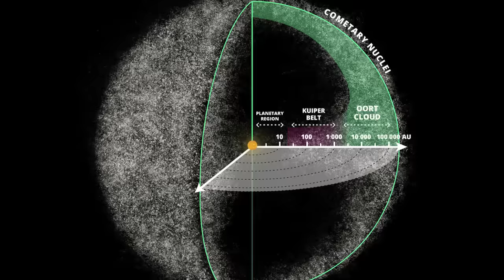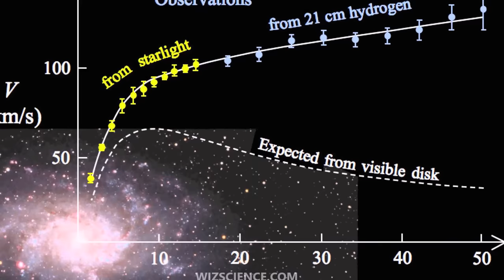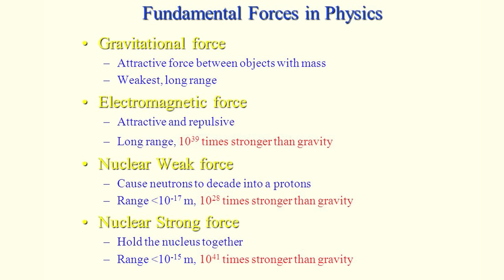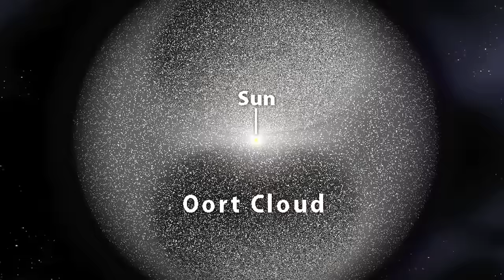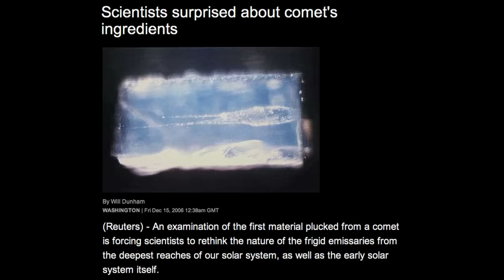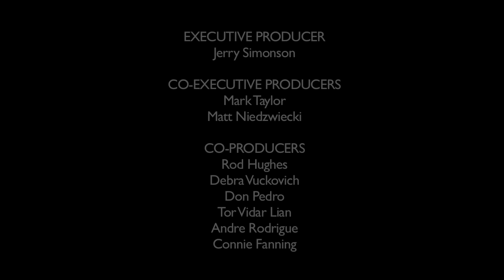Theoretical Alternatives in an Electric Universe | Space News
In the 20th century, institutionalized science embraced the concept of a Universe dominated by invisible forces and entities. We are told that at the core of every large galaxy is a supermassive black hole, a region which is said to have such an intense gravitational field that nothing can escape, not even light. The concept of the black hole is thought to account for the stupendous energies and mass at galactic cores. In our own celestial neighborhood, we are told that the outer reaches of the solar system is a never-seen, spherical cloud of icy bodies known as the Oort Cloud, from which most long-period comets supposedly originated.

Black holes and the Oort Cloud are the products of the standard model of cosmology in which gravity is the predominant force. In this Space News, Thunderbolts colleague Nicholas Sykes discusses the tenability of these concepts in the light of science discovery and explores some of the theoretical alternatives in an Electric Universe.